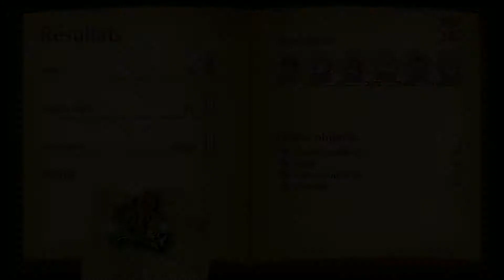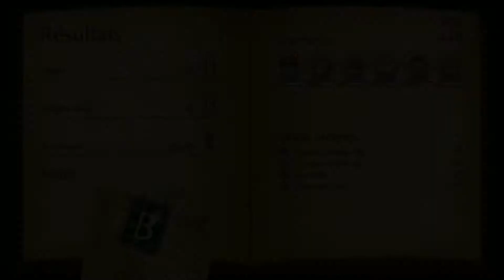Fuga melodies of steel #3 : détermination à l'épreuve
La série Fuga melodies of steel est enfin là

Bon visionnage
IMPORTANT : un instagramme consacré à la chaine :

Illustration originale : Yue Lullaby
Musique du générique :   Hollywood Trafic Jam de Doug Maxwell